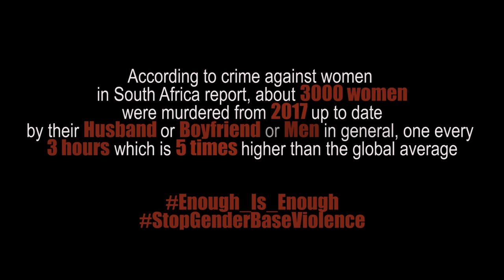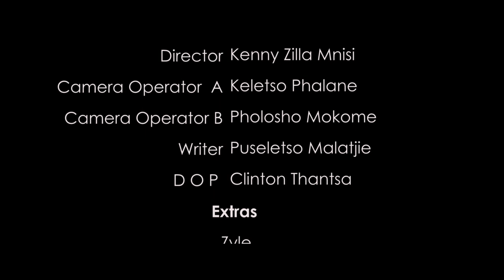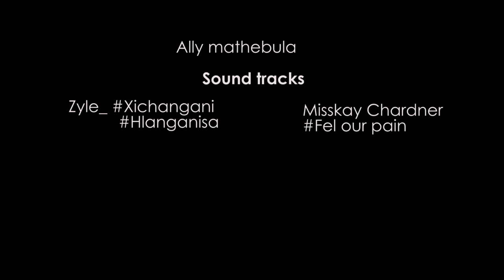DZUNGARIA (short film) 2020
Dzungaria is a short film based on a well known notorious Rapist who got released from prison with parole after spending 8 years. The correctional services was hoping and sure that Dzungaria will be a changed man but the rejection from his society took him back to his old style...